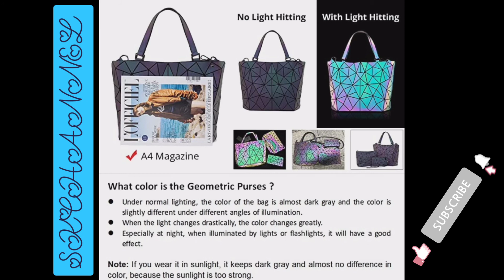Geometric Luminous Purses / Handbags for Women / Holographic Reflective Bag Backpack Wallet Clutch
leather

Nylon lining

Stylish and cool geometric luminous design, the color changes with the light, let you be full of personality.

Back Zipper Closure, Effective anti-theft design.1 main zipper compartment with 1 interior zipper pocket and 2 interior slot pockets, 2 side pockets and 1 front zipper pockets. Multi-pockets could fit your A4 books, iPad, cell phone, umbrella and keep your daily items well organized.

You can carry it as a single-shoulder bag or backpack as there is a removable short shoulder strap made of canvas, which is fashionable and durable.

Popular styles and individuality：It's A Perfect Gift For Girlfriend,Valentine's Day Present.

INTERNATIONAL SK STORE

S U B S C R I B E    TO JOIN OUR JOURNEY

SKCHANNEL  Link & videos Link